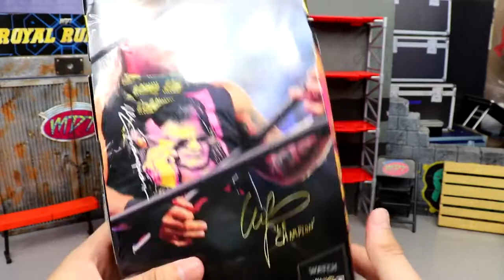NotificationSquadAEW 1/3000 UNRIVALED CHRIS JERICHO FIGURE REVIEW!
Today, My Damn Toys is reviewing the FIRST EVER Shop AEW exclusive action figure & it is the Shop AEW Exclusive 1/3000 Unrivaled Chris Jericho figure from Jazwares! Welcome to the home of the BEST WWE figure videos here on YouTube! We do a ton of CUSTOM WWE elite figures, as well tips,tricks, and our very own WWE figure show!